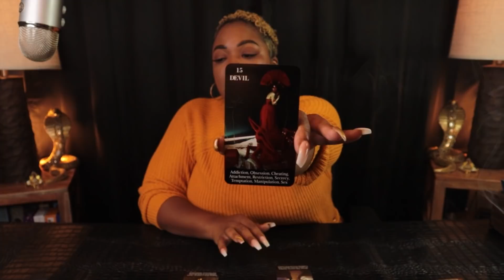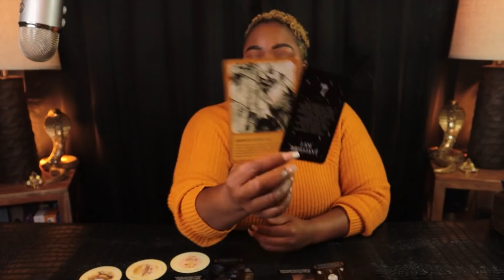ARIES - You Were Meant To Find This Message Aries! You Must Hear This... MID-DECEMBER 2021 Tarot